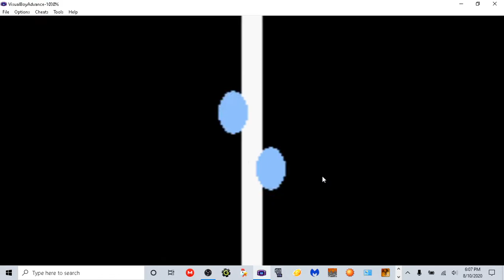Pokemon FireRed - Part 3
Welcome back to part 3!